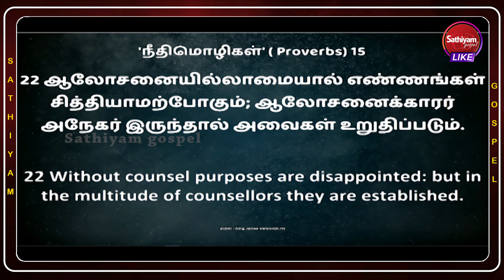ஆலோசனை கர்த்தர் | Bro.GPS.Robinson | Sathiyamgospel | 17 Apr 24